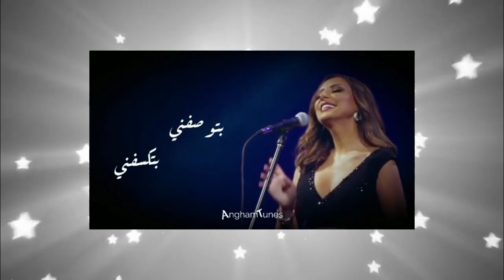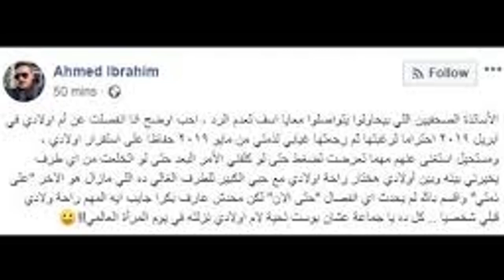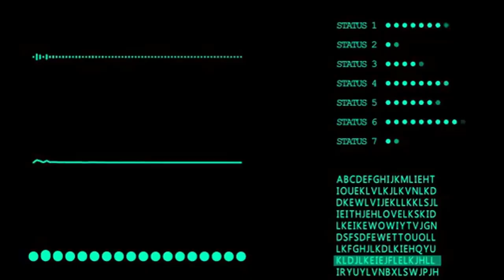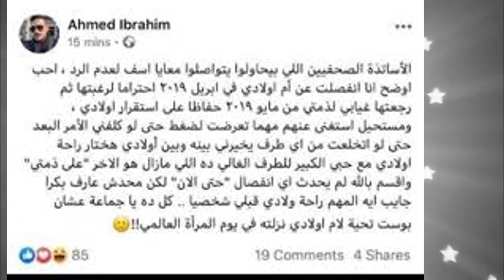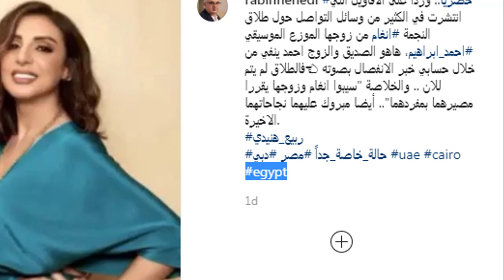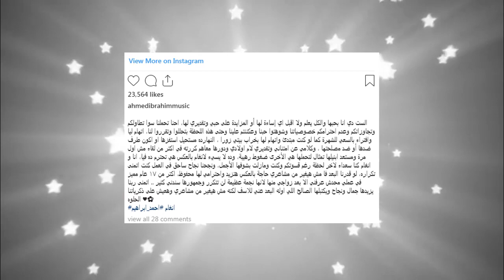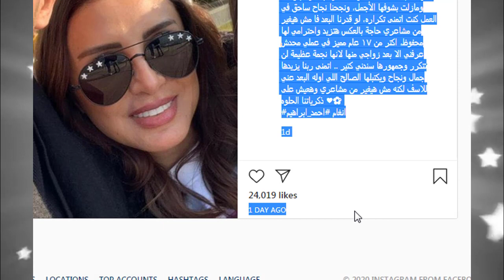أحمد إبراهيم يخرج عن صمته و يكشف حقيقة طلاقه من انغام بتسجيل صوتى